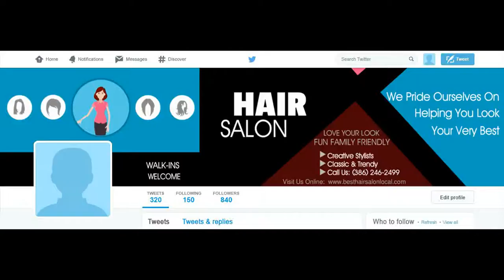HAIR SALON 2 Twitter Cover Image - ORDER NOW ON FIVERR - ORDER NUMBER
ORDER NUMBER

2.) The TITLE can have a maximum of FOUR words – It can be your name, business name, your niche or a tag line.

3.) The description of your services is the 7 to 10 words on the right-side of the image. You can say something unique about your service and make a statement but keep it to less than 10 words.

4.) You can have up to 5 Bullet Points. We can use the existing bullet points as shown on the demo image or edit the image with your choice of bullet points.